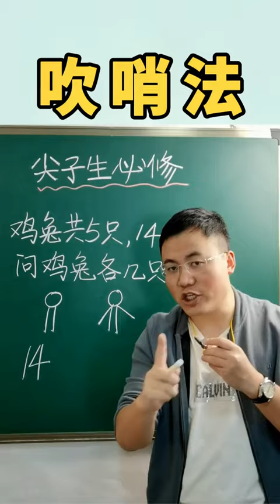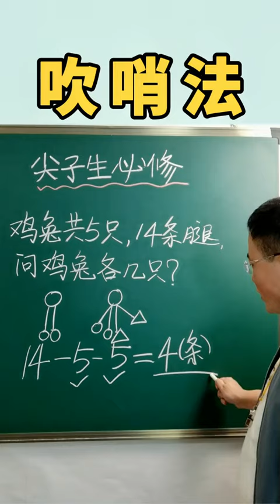鸡兔同笼最好玩的解法：吹哨法，你听懂了吗